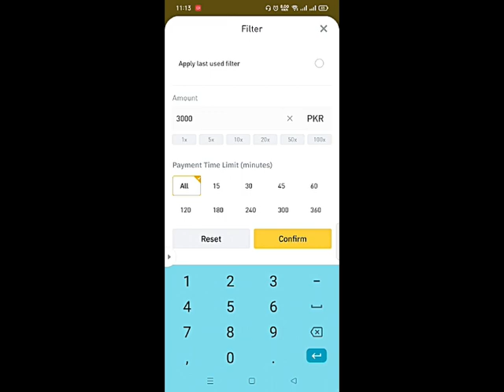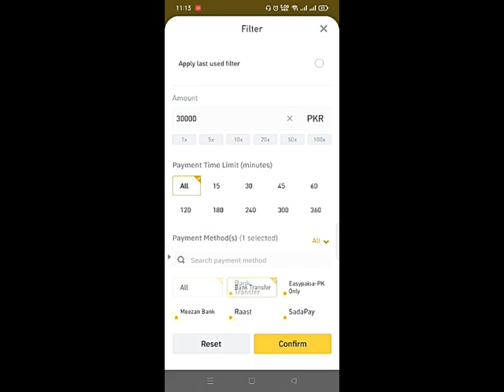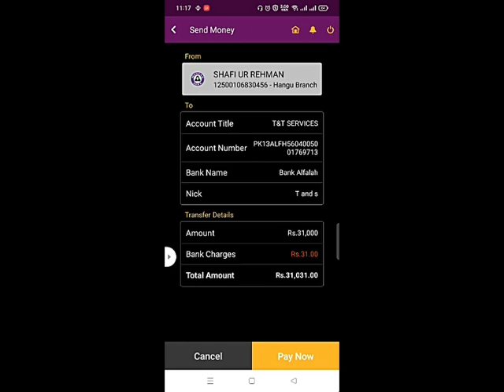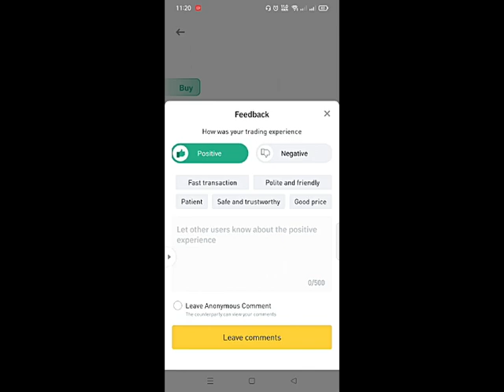How to buy Usdt on Binance in pakistan | P2P Trading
How to Create an SRA Account in Urdu | SRA in Pakistan | Sales Ranking Assistant | Create SRA account

How to Create SRA account in urdu | SRA in Pakistan | Sales Ranking Assistant | Create SRA account
Help Cheye ho to Comments me Pucho ya Mujse Contact bhi kar sktay ho.

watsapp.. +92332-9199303